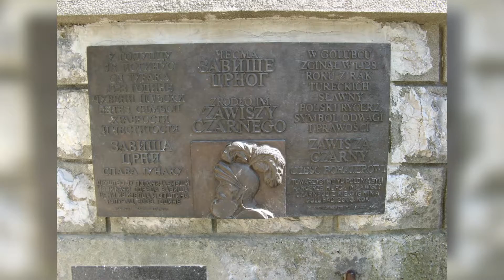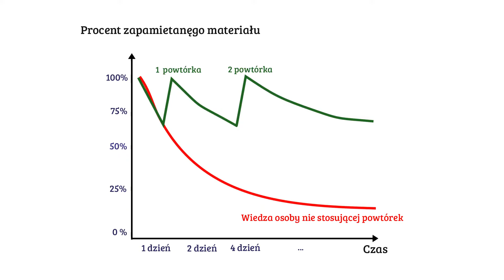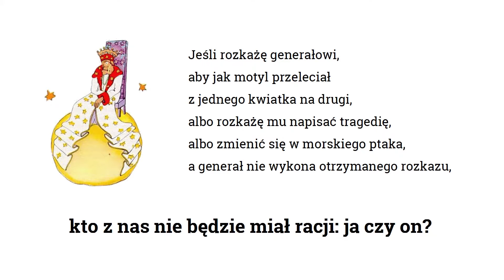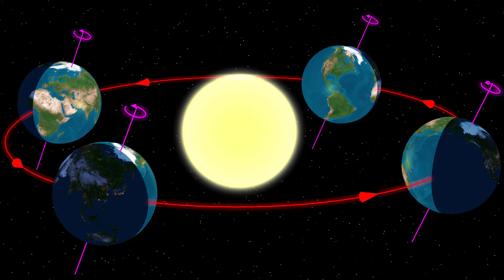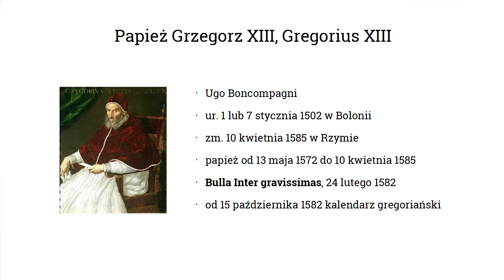Postanowienia i przyrzeczenia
Film opowadający o ebooku JAK SUTECZNIE ZMIENIAĆ NAWYKI I DOTRZYMYWAĆ PRZYRZECZEŃ,NIE TYLKO NOWOROCZNYCH
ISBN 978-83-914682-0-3